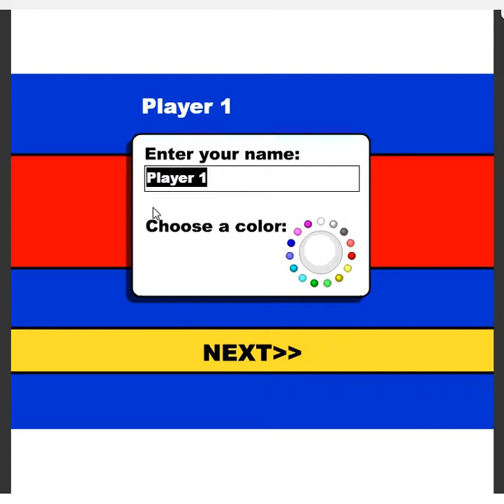Mini Putt 3 gameplay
Guys sorry I haven't been uploading, I won't make any excuses. Since I haven't uploaded in a while, today's going to e a 2 day special. Watch out for the next vid coming out.

Also, yes the Giveaway is still going, one of the best giveaways on youtube. Enter ASAP trust me, you won't regret it.

                                                       Video by: Dude 2